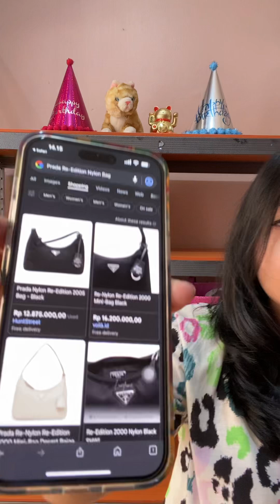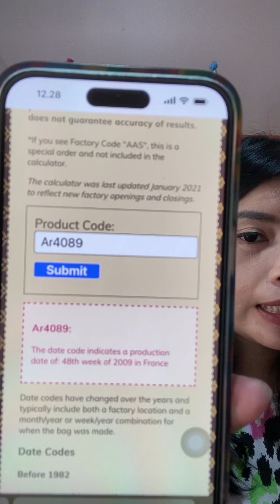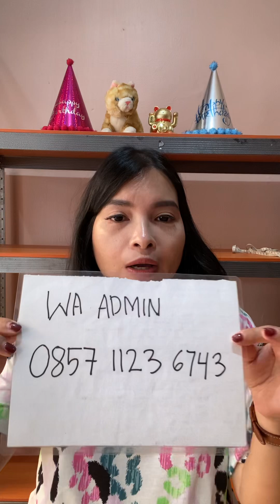RANSEL MCM UNICORN RAREEE - Admin 0857 1123 6743